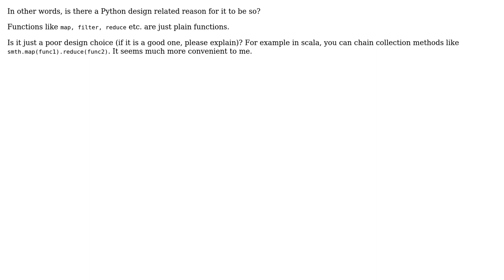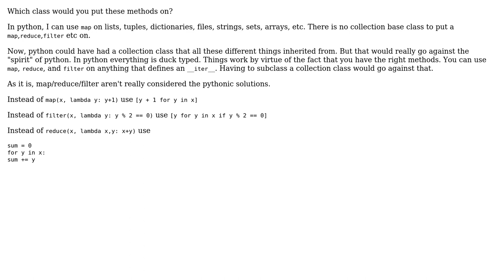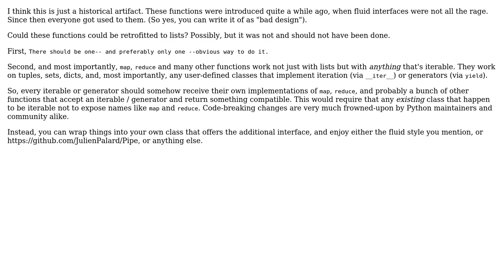Software Engineering: Why python function programming functions are not collection methods?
With thanks & praise to God, and with thanks to the many people who have made this project possible! | Content (except music & images) licensed under CC BY-SA | Music | Images & others | With thanks to user Winston Ewert user Ivan user Giorgio user 9000 and the Stack Exchange Network Trademarks are property of their respective owners. You are responsible for your own actions.